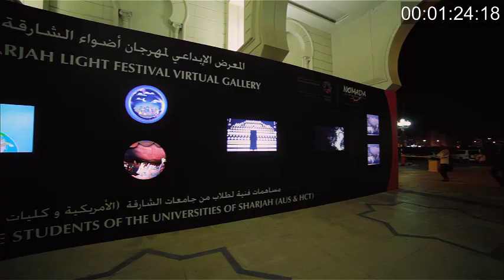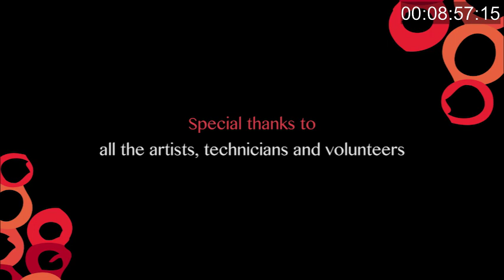فعاليات مهرجان أضواء الشارقة 2014 Sharjah Light Festival Highlights